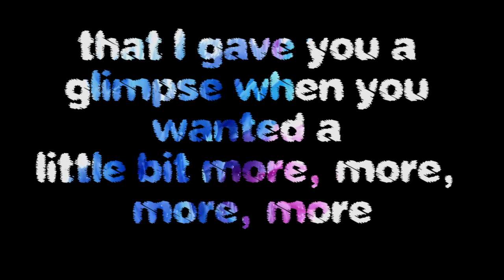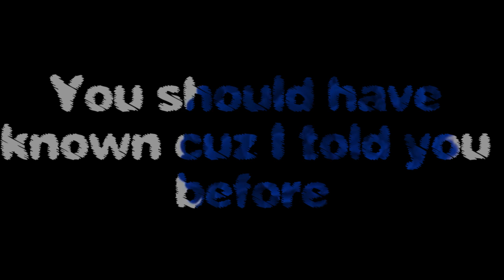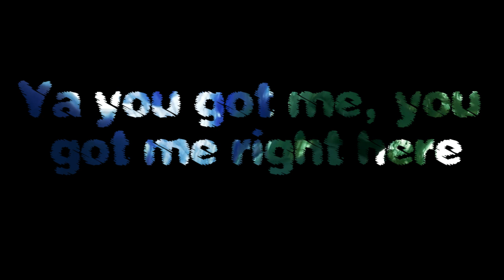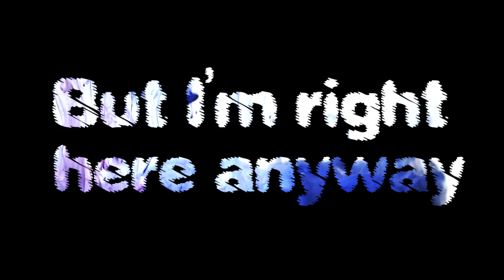Brandon Skeie - No More Love Songs Lyrics video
Download/Stream - No More Love Songs

Produced by Teal Douville
Written by Brandon Skeie & Teal Douville

Lyrics - No More Love Songs

Broken, Jaded, I can't lie
I'm hesitating this time
Not just naked, seeing signs
Should I stay or should I hide.

I should have known by the look on your face
that I gave you a glimpse when you wanted a
little bit more, more, more, more

Love is a thing that I've tried to erase, all the pills
and the thrills in the back of the Troubadour, door
Always wanting more, more

Taste the liquor from the tip of your tongue
But no more love songs, no more love songs
Can't you see that I'm just trying to get numb
So no more love songs, no more love songs
But I'm right here anyway

(Vocal Drop)

Sheets are tangled, tracing lines
Where your body laid on mine
So drunk and faded every night
in this smoke I see your eyes

You should have known cuz I told you before
that the last one I had left my heart on the floor
wanting more, more, more, more

(Vocal Drop)

Cuz you got me right here

(Vocal Drop)

Ya you got me, you got me right here

Could be something, could be not
but we don't gotta figure it out

Could be nothing, could be love
But we don't gotta figure it out, out

(Vocal Drop)

(Vocal Drop)